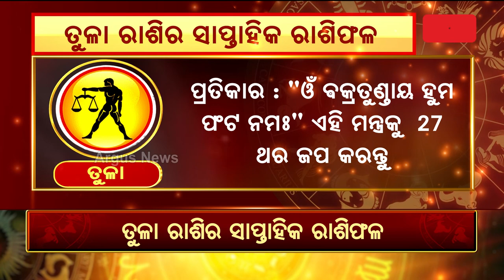Bhagya Bhabisyat || ଦେଖନ୍ତୁ ତୁଳା ରାଶିର ସାପ୍ତାହିକ ରାଶିଫଳ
ଦେଖନ୍ତୁ ତୁଳା ରାଶିର ସାପ୍ତାହିକ ରାଶିଫଳ । ଜୁଲାଇ ୧ ରୁ - ଜୁଲାଇ ୭ ତାରିଖ ।